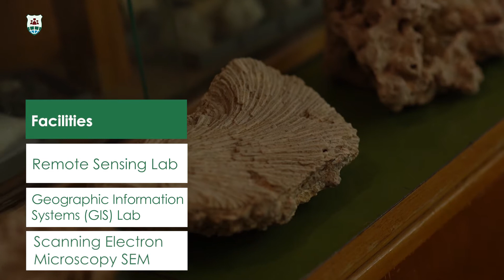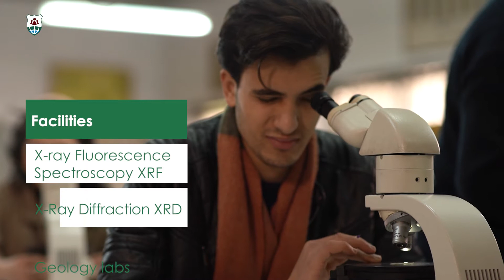Bachelor of Geology - بكالوريوس في الجيولوجيا البيئية و التطبيقية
School of Science - كلية العلوم